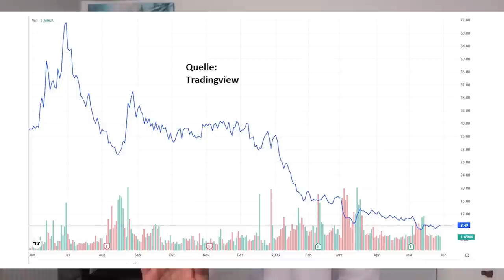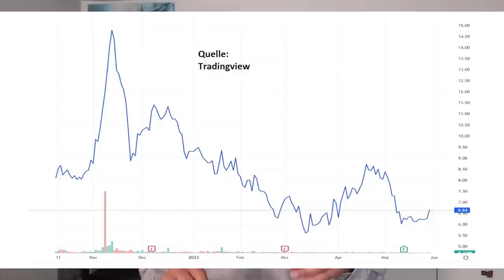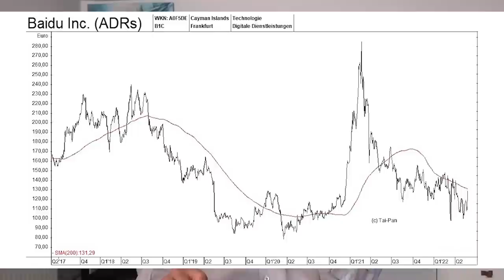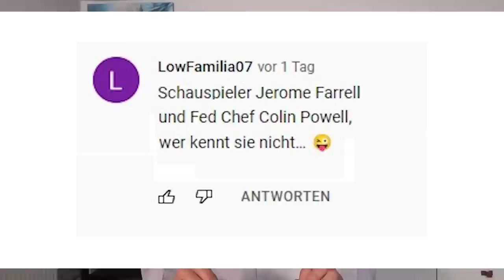Gigantischer Markt! Das ist meine Top-Aktie!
Sichern Sie sich den ZUKUNFTSMÄRKTE INSIDER mit den besten Aktien aus den Zukunfts-Märkten, sowie unser Emerging Marks Depot und unser Greater China Depot. Jetzt testen + 1 Monat gratis sichern!

„Chinas Google“, der chinesische IT-Konzern Baidu, hat nicht nur seine Aktivitäten im Bereich Künstliche Intelligenz erweitert, sondern verfügt in China inzwischen auch über eine führende Rolle beim autonomen Fahren. Er ist der Initiator der Plattform „Apollo“ für selbstfahrende Autos, betreibt einen laufenden Robotaxi-Dienst und das Venture mit Geely wird demnächst auch einen Elektroauto-Prototyp vorstellen, der von Anfang an autonome Fahrfunktionen auf Level 4 anbieten soll. Ist die Aktie kaufenswert? Eine Einschätzung von Gerhard Heinrich.